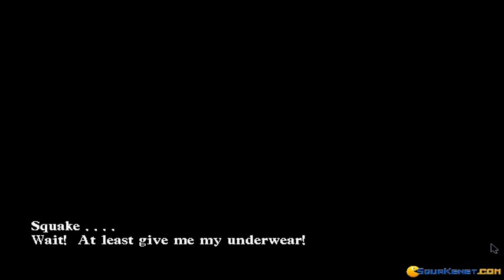Knights of Xentar gameplay (PC Game, 1991)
Introduction and gameplay for Knights of Xentar, Dos PC game produced by MegaTech Software in 1991
Playing the first part of this nice role playing game with an hentai touch.